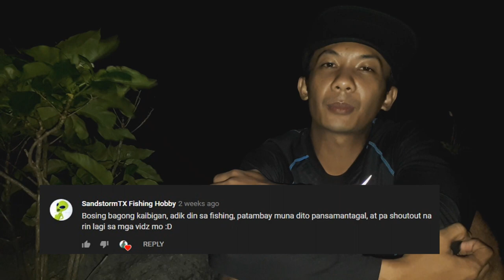SHORE CASTING at BORAWAN ISLAND | Specie unlocked + Sea snake encounter!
Another day of fun fishing at Borawan Island in Quezon!